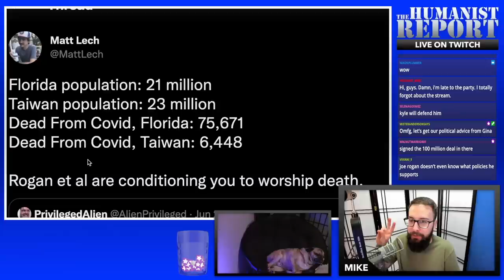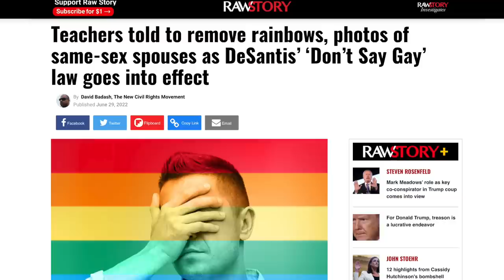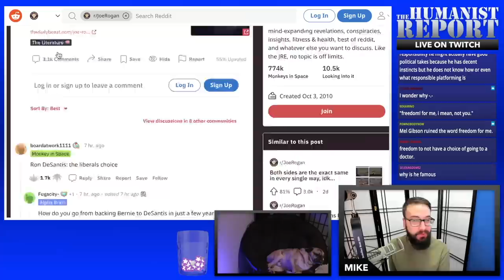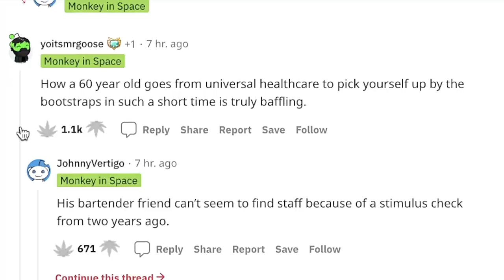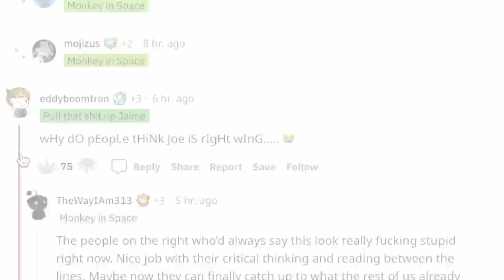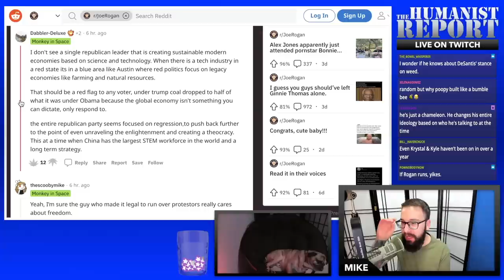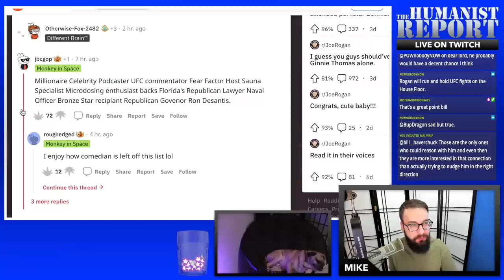Joe Rogan’s Own Fans SHRED Him for DeSantis 2024 Endorsement